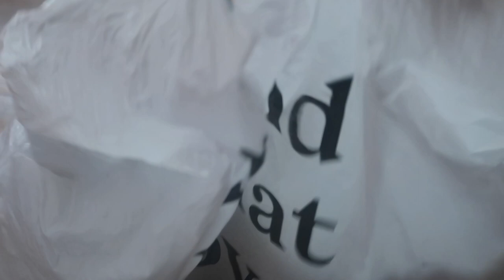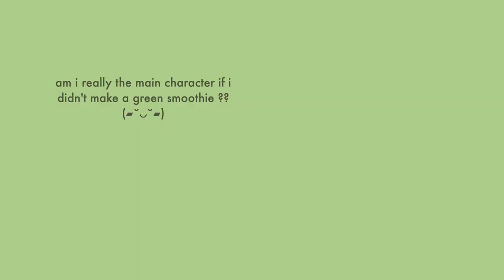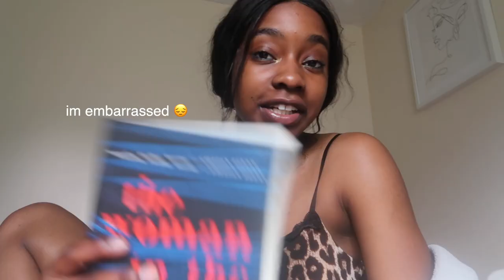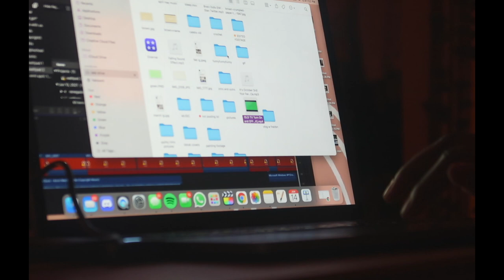trying to be productive | completing my to-do list (because i be slacking)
oh hey thereeee
ive been slackingggg a little so i was like hmmm how can i fix this?? and my solution was to vlog for a (rainy) dayyy hehe. I think it somewhat got me out of the rut i was in so that was good. please please comment some video ideas because i feel like im all out! I can vlog day to day but im not sure if that's really entertaining for you guys so let me know!! hope you all enjoyed and that you are all staying healthy and safe :-)

✦tiggy tags ✦
day in my life,week in my life,chill day in my life,rainy day in my life,chill with me,chill vlog,rainy vlog,completing my todo list,complete my todo list,productive day in my life,trying to be productive,Productivity vlog,monthly reset,weekly reset vlog,cook with me,that girl morning routine,becoming that girl,become that girl with me

COMMENT A SNAIL IF U MADE IT THIS FAR HAHAHA🐌